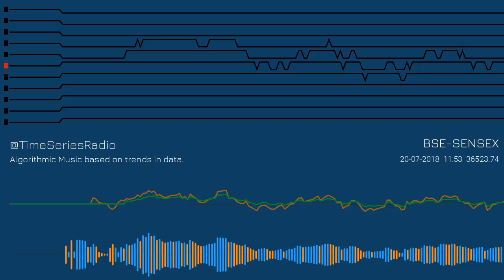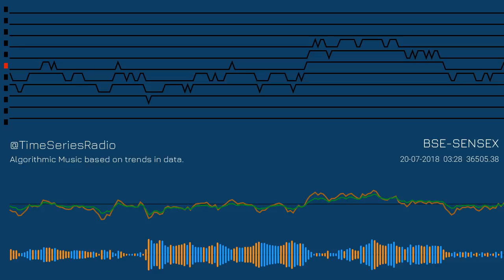BSE-SENSEX intraday movement in Algorithmic Music (20-Jul-2018)